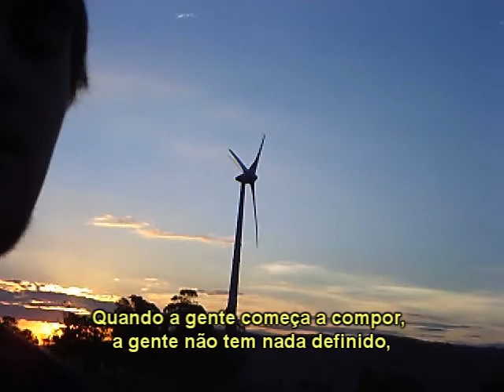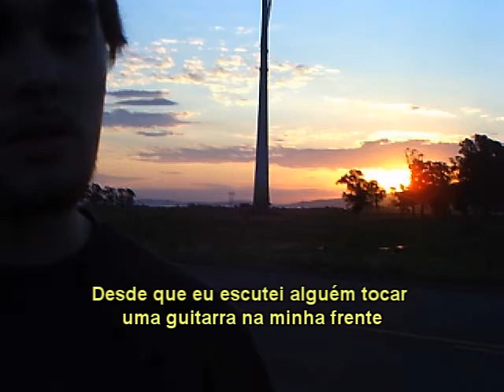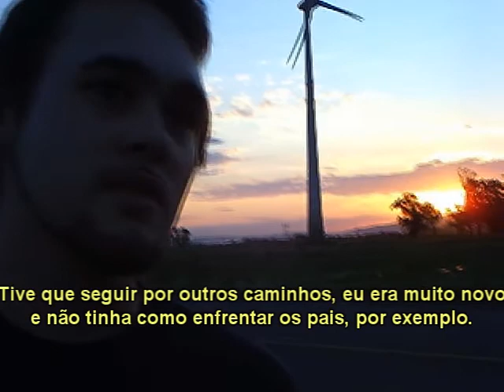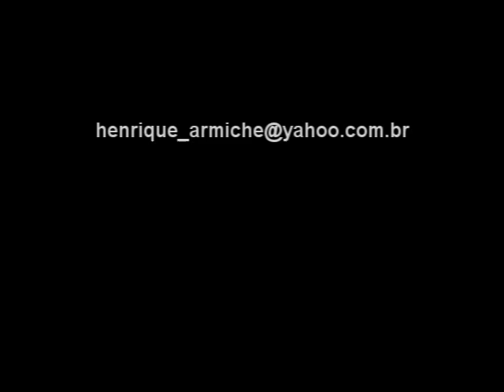Promo Rock in Rio Audioterapia